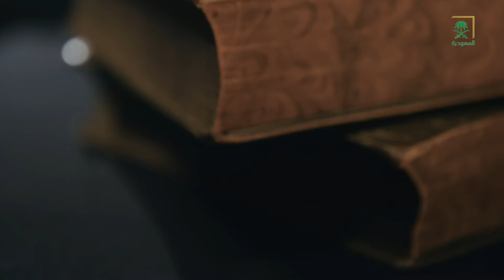برنامج | ألف_ميل | الموسم الأول | الحلقة الثانية | معالي الدكتور الشيخ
تصوير شخصيات وطنية ناجحة بشكل وثائقي ويسرد، قصصهم ونجاحاتهم من النشأة و الصعوبات التي واجهتهم في حياتهم إلى ما وصلوا إليه الآن من نجاحات مسطرة في سيرتهم الذاتية.
يعرض البرنامج كل يوم ثلاثاء الساعة 08:30 مساءً
ضيف الحلقة
معالي الدكتور الشيخ
أمين عام رابطة_العالم_الإسلامي.

حصرياً على قناة

ترددات القناة
نايل سات     12284 | 12149 عمودي v  أفقي H
عرب سات    12149 | 12015 أفقي H   عمودي V
ياه سات     12418 | 11746   عمودي   V  أفقي H

Facebook      SaudiTV